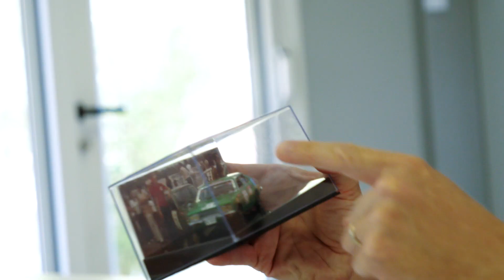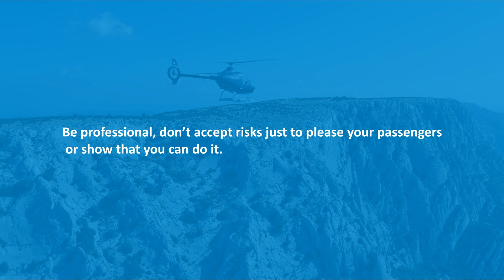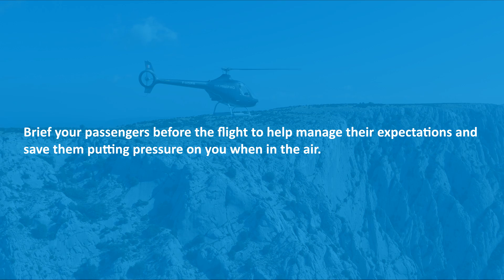EASA - PASSENGER PRESSURE MANAGEMENT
EASA Safety Promotion Video about Passenger Pressure Management.